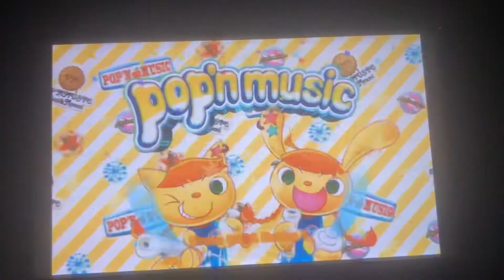Opening to Pop’n Music 2009 Wii Game